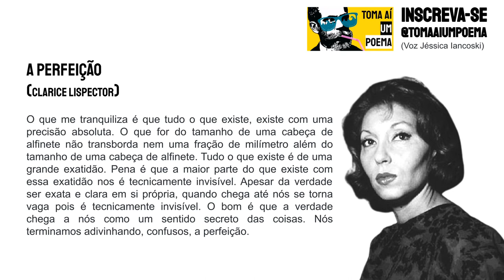Clarice Lispector - A Perfeição | Com Narração de Poema (poesia literatura podcast)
Clarice Lispector, nascida Chaya Pinkhasivna Lispector foi uma escritora e jornalista brasileira nascida na Ucrânia. Autora de romances, contos, e ensaios, é considerada uma das escritoras brasileiras mais importantes do século XX e a maior escritora judia desde Franz Kafka. Sua obra está repleta de cenas cotidianas simples e tramas psicológicas, reputando-se como uma de suas principais características a epifania de personagens comuns em momentos do cotidiano. Quanto às suas identidades nacional e regional, declarava-se brasileira e pernambucana. Nasceu em uma família judaica russa que perdeu suas rendas com a Guerra Civil Russa e se viu obrigada a emigrar em decorrência da perseguição a judeus, à época, a qual resultou em diversos extermínios em massa.

Clarice Lispector - A Perfeição

O que me tranquiliza é que tudo o que existe, existe com uma precisão absoluta. O que for do tamanho de uma cabeça de alfinete não transborda nem uma fração de milímetro além do tamanho de uma cabeça de alfinete. Tudo o que existe é de uma grande exatidão. Pena é que a maior parte do que existe com essa exatidão nos é tecnicamente invisível. Apesar da verdade ser exata e clara em si própria, quando chega até nós se torna vaga pois é tecnicamente invisível. O bom é que a verdade chega a nós como um sentido secreto das coisas. Nós terminamos adivinhando, confusos, a perfeição.

Use
Siga @tomaaiumpoema
Poema: A Perfeição
Escritora: Clarice Lispector
Voz: Jéssica Iancoski | @euiancoski